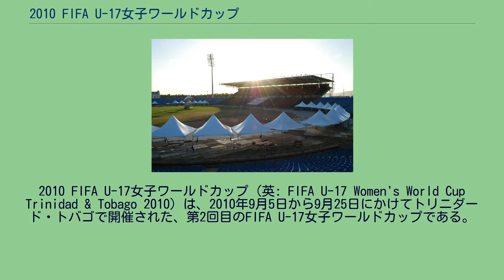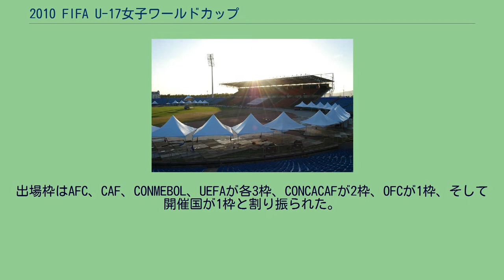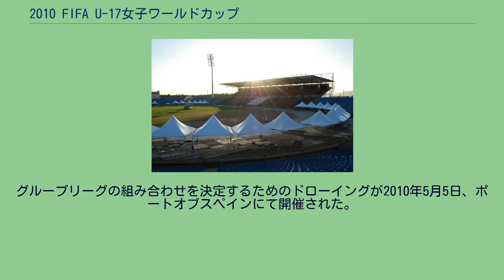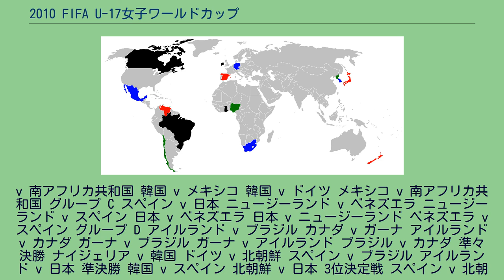2010 FIFA U-17女子ワールドカップ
FIFA_U-17女子ワールドカップ
トリニダード・トバゴの女子サッカー
トリニダード・トバゴ開催の国際スポーツ競技大会
2010年のトリニダード・トバゴ
2010 FIFA U-17女子ワールドカップ（英: FIFA U-17 Women's World Cup Trinidad & Tobago 2010）は、2010年9月5日から9月25日にかけてトリニダード・トバゴで開催された、第2回目のFIFA U-17女子ワールドカップである。
6大陸団体の代表および開催国のトリニダード・トバゴの計16ヶ国が参加した。
韓国が優勝し、同国代表の余珉知が大会最優秀選手および大会得点王となった。
2008年5月26日から27日にかけてオーストラリア・シドニーにて行われたFIFAの総会にて、トリニダード・トバゴが開催国となる事が決定した。
トリニダード・トバゴサッカー連盟は、カナダ代表監督であったエヴェン・ペレルッド (Even Pellerud) を招聘、ペレルッドはU-17代表監督に就任した。
2009年9月12日にポートオブスペインにて開催されたガーラ・セレモニーにて、同国の楽器であるスティールパンを用いたエンブレムが披露された。
予選大会にあたる大会は、2009年から翌2010年にかけて開催された。
出場枠はAFC、CAF、CONMEBOL、UEFAが各3枠、CONCACAFが2枠、OFCが1枠、そして開催国が1枠と割り振られた。
2010年6月30日、ナイジェリアのグッドラック・ジョナサン大統領により、ナイジェリアサッカー協会が組織するチームを、FIFA主催大会へ2年間出場させないとの声明がなされ、これによりU-17ナイジェリア代表の出場が危ぶまれた。
しかし翌7月5日、この声明は撤回された。
2001 FIFA U-17世界選手権開催のため、2001年に建設された4スタジアムに、ポートオブスペイン市内のヘイズリー・クロフォード・スタジアムを加えた5つのスタジアムが、会場として用いられた: 参加国は4か国よりなる4つのグループに分かれて総当り1回戦のリーグ戦を行い、各グループ上位2か国が準々決勝へと進む。
グループリーグの組み合わせを決定するためのドローイングが2010年5月5日、ポートオブスペインにて開催された。
グループリーグにおける順位決定基準は以下の通り。
2か国以上が同点の場合は次の番号の基準で順位を決定する: 総勝ち点数が最も多い国 得失点差が最も多い国 総得点数が最も多い国 これら3基準全てが同点の国が2か国以上ある場合、以下の基準で順位を決定する: 当該国間の直接対決において総勝ち点数が最も多い国 当該国間の直接対決において得失点差が最も多い国 当該国間の直接対決において総得点数が最も多い国 フェアプレーポイント (グループリーグ戦における警告・退場数) 抽選 グループ A ナイジェリア v 北朝鮮 トリニダード・トバゴ v チリ 北朝鮮 v チリ トリニダード・トバゴ v ナイジェリア 北朝鮮 v トリニダード・トバゴ チリ v ナイジェリア グループ B ドイツ v メキシコ 南アフリカ共和国 v 韓国 ドイツ